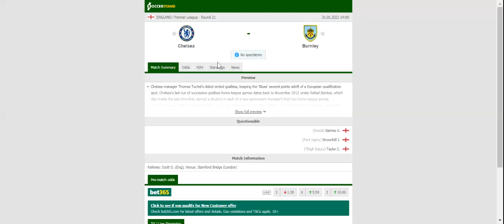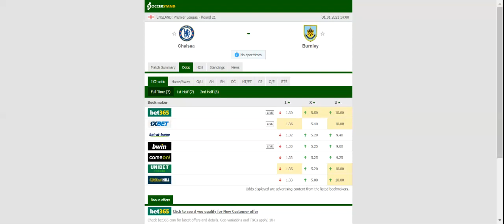CHELSEA VS BURNLEY PREDICTION & BETTING TIPS - 31/01/2021